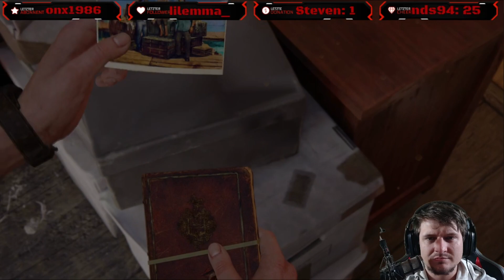Uncharted - Legacy of Thieves Collection | A Thiefs End | 🔴 Live | #03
Herzlich Willkommen in der ZockArena bei Uncharted - Legacy of Thieves Collection!

"Action-Adventure; Shooter" von Studio "Naughty Dog, Iron Galaxy Studios" und Publisher "Playstation Studios, Sony Interactive Entertainment" (2022)

Gehe auf die Suche nach dem Glück und drücke der Weltkarte in UNCHARTED: Legacy of Thieves Collection deinen Stempel auf. Entdecke das packende, kinoreife Storytelling und die größten Blockbuster-Action-Schauplätze aus der UNCHARTED-Reihe – mit allem Witz, der Gerissenheit und den übertriebenen Momenten der beliebten Diebe – Nathan Drake und Chloe Frazer.
Mit einem vom preisgekrönten Entwickler Naughty Dog entwickelten Spielerlebnis enthält UNCHARTED: Legacy of Thieves Collection die beiden hochgelobten Singleplayer-Abenteuer in aller Welt aus UNCHARTED 4: A Thief‘s End und UNCHARTED: The Lost Legacy. Jede Story bietet viel Grund zum Lachen, Drama, hochoktanige Kämpfe und die Magie des Unbekannten – alles überarbeitet, damit du noch tiefer eintauchen kannst. Erlebe die Abenteuer dank der Features und der unglaublichen Geschwindigkeit der PlayStation5-Konsole wie nie zuvor. Die preisgekrönte Realitätsnähe und Detailverliebtheit der Entwickler von Naughty Dog wird durch die verbesserte Grafik und Bildrate noch atemberaubender. Fühle die Blockbuster-Action der UNCHARTED-Reihe durch das haptische Feedback und die adaptiven Trigger des DualSense Wireless-Controllers.

Uncharted Legacy of Thieves Collection [PlayStation 5]

LET'S PLAY UNCHARTED - LEGACY OF THIEVES COLLECTION

Algorithmus:

Uncharted - Legacy of Thieves Collection | A Thiefs End | 🔴 Live